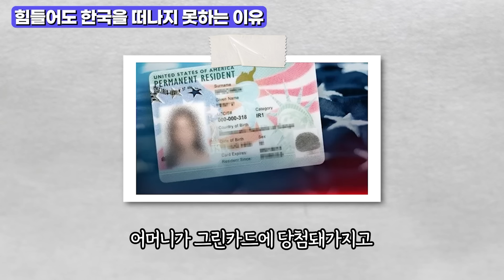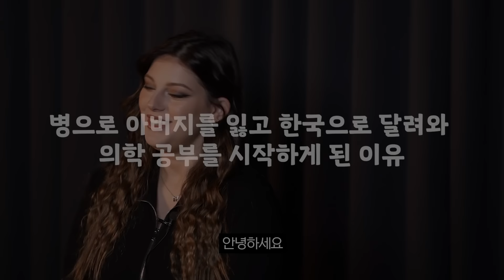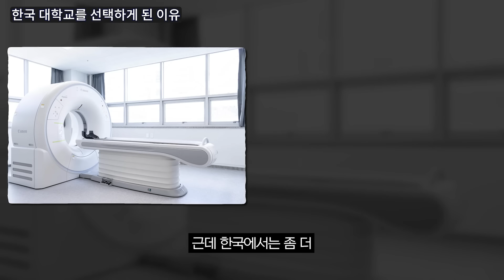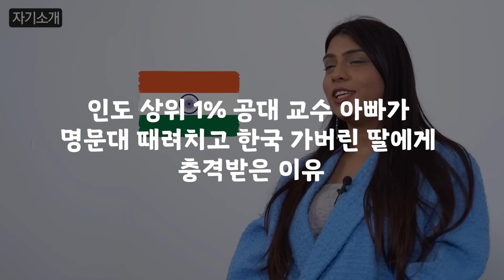한국어 배우고 인생 역전! 수 천만원 아꼈다는 외국미녀들 통합 인터뷰 (인도, 스페인, 튀르키예, 포르투갈, 러시아)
한국이 좋아 모든걸 포기하고 온 외국 미녀들
인터뷰 모음집!

00:00 한국어 배우고 수 천만 원 아낀 러시아 천재 여고생
21:39 스페인 국가대표 포기하고 태권도가 좋아서 한국에 평생 살고싶다는 스페인 미녀
28:46 대사관 실무관까지 관두고 한국에 정착한 튀르키예 미녀
40:21 병으로 아버지를 잃고 한국으로 달려와 의학 공부를 시작하게 된 이유
49:15 인도 상위 1% 공대 교수 아빠가 명문대 때려치고 한국 가버린 딸에게 충격받은 이유